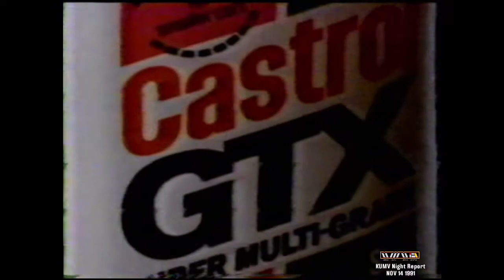[268NC177] The Wal Mart Price on Castrol GTX Motor Oil Commercial